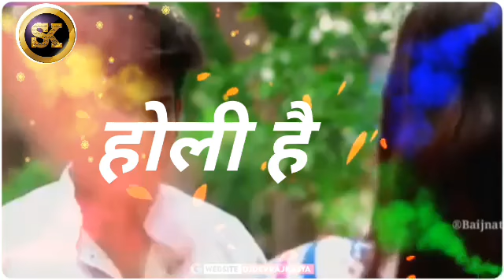Holi ka new methli whatsapp💥 stutas video song ❤ khatrnak sad holi stutas song 😅😅